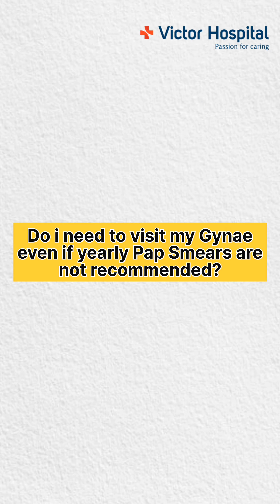What is Pap Smear & Why is it important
Dr. Gershia Borges, Obstetrician & Gynaecologist at Victor Hospital sheds light on Pap Smear, providing answers to your questions and concerns. Stay informed, stay healthy!